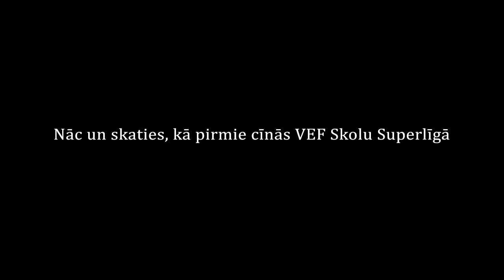RV1ģ VEF Skolu Superlīgā - Promo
Rīgas Valsts 1. ģimnāzija VEF Skolu Superlīgā - Promo

Nāc un skaties, kā pirmie cīnās. Būs graujoši.

Featuring:
Klāvs Strazdiņš
Kaspars Lubāns
Raitis Šīns
Viesturs Bemhens

Edited by Kristaps Kazaks